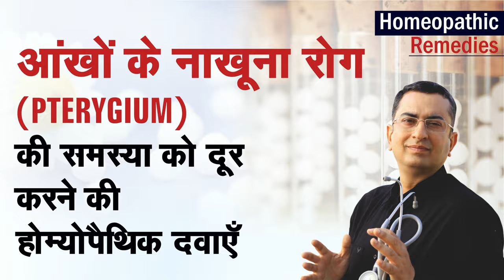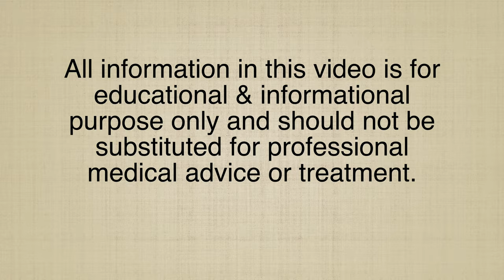PTERYGIUM II Homeopathic remedies with Symptoms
Dr Khanna

PTERYGIUM